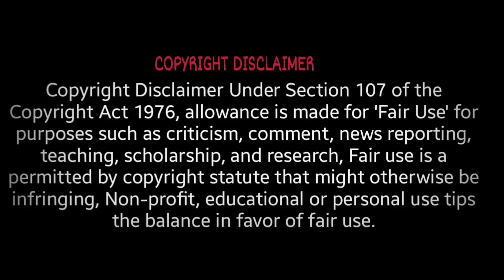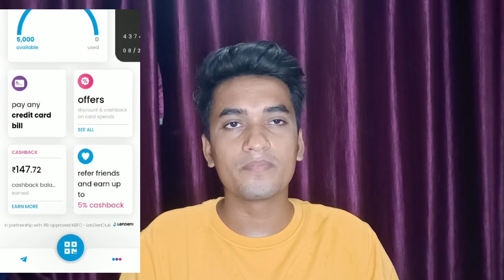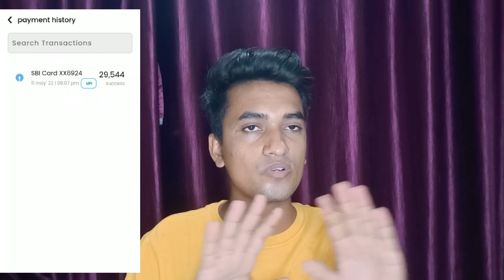Postpe Paylater Approved Without Cibil Score 🎉